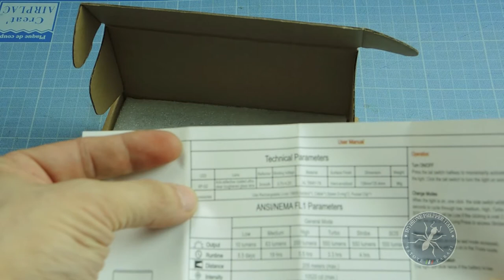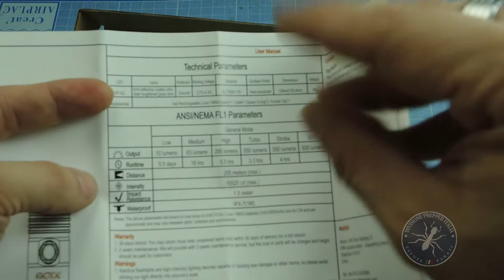Recensione ATactical A1 : torcia da difesa personale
Usare una torcia per difesa personale? Si può! ... e ha anche un sacco di vantaggi.
Oggi la recensione della ATACTICA-A1, perfetta per lo scopo.

- batteria 18650 (ricaricabile)
- 5 livelli di luminosità fino a 550 lumen
- funzione STROBO
- funzione SOS
- momentary on
- 2 interruttori
- impermeabile IPX7
- shock-proof da caduta (1.5 metri)

Versione A1
Versione A1S